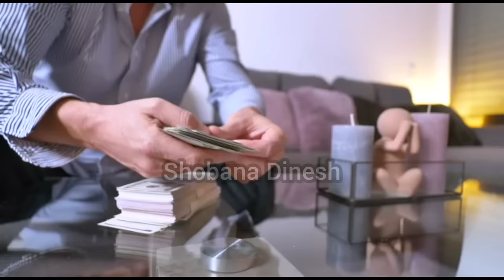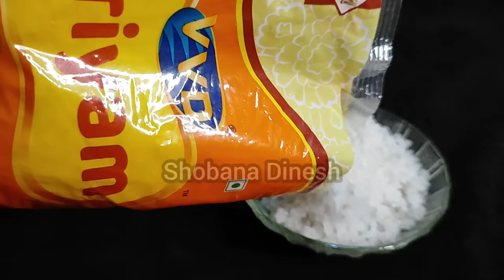உப்பு ஜாடியில் பணம் பெருக இந்த 2 பொருட்களை மறைத்து வையுங்கள் |கடன் தீர | பணம் சேர |பணவரவு அதிகரிக்க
உப்பு ஜாடியில் பணம் பெருக இந்த 2 பொருட்களை மறைத்து வையுங்கள்

கல் உப்பு பரிகாரங்கள் | கேட்டது கிடைக்கும் கல் உப்பு | கல் உப்பு பயன்கள் | செல்வ பலன்களும் | கேட்டது கிடைக்கும் கல் உப்பு பரிகாரம் | கல் உப்பு பரிகாரங்கள் | Kal Uppu Pariharam | கல் உப்பு பலன்கள் | உப்பு பரிகாரம் | கேட்டது கிடைக்கும் கல் உப்பு ரகசிய வழிபாடு | கல் உப்பு எப்படி வீட்டையும் அலுவலகத்தையும் மனிதனையும் காப்பாற்றும் | கைப்பிடி கல் உப்பு மற்றும் ஒரு டம்ளர் தண்ணீர் போதும் உங்களது அனைத்து பிரச்சினைகள் தீர | நீங்கள் கேட்டது கிடைக்கும் கல் உப்பு மந்திரம் | கேட்டதை கொடுக்கும் கல் உப்பு | Stone salt | வீட்டிலிருக்கும் கெட்ட சக்திகளை விரட்டும் கல் உப்பு பரிகாரம் | Uppu Parigaram | rock salt fulfills all your wishes | நினைத்ததை நிறைவேற்றும் உள்ளங்கை கல் உப்பு | உப்பு பரிகாரங்கள் | செல்வப் பரிகாரங்களும்,செல்வ பலன்களும் | கணவன் மனைவி பிரச்சினையை மாற்றும் கல் உப்பு பரிகாரம் | கணவன் மனைவியை ஒன்று சேர்க்கும் கல் உப்பு | கல் உப்பு பரிகாரம் கனவன் மனைவி வசியம் தனவசியம் | கேட்டதை கொடுக்கும் உப்பு | உப்பின் ரகசியம் | salt secret | தூக்கம் வரவில்லையா எளிய கல் உப்பு பரிகாரம் | நினைத்தது நடக்கும் கல் உப்பு | நெகடிவ் எனர்ஜியைபோக்கும் கல் உப்பு குளியல் |Rock Salt Water Bathing | கல் உப்பு கேட்டது கிடைக்கும் அதிசயம் | கல் உப்பு பரிகாரம் | கல் உப்பு பயன்கள் | கல் உப்பு மந்திரம் | கல் உப்பு மகிமை | கல் உப்பு பூஜை | கல் உப்பு வசியம் | கல் உப்பு தீபம் | கல் உப்பு விளக்கு | கல் உப்பு எலுமிச்சை பழம் | கல் உப்பு | தீய சக்தி விலகுவதை கண்கூடாக காட்டும் உப்பு பரிகாரம் | கேட்டது கிடைக்கும் கல் உப்பு பரிகாரம் | செல்வ பலன் | தீய சக்திகளை விரட்டும்